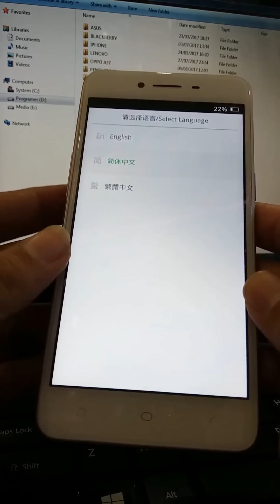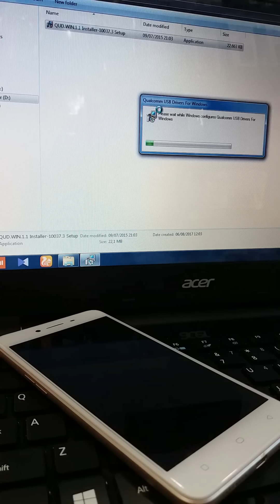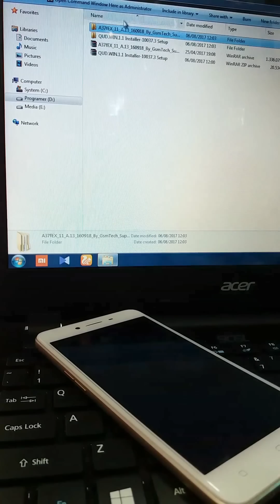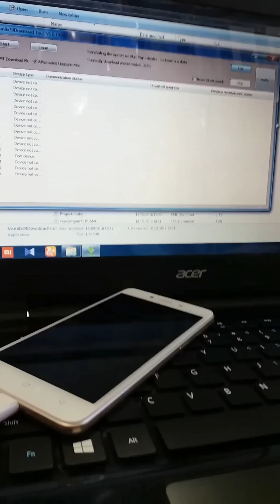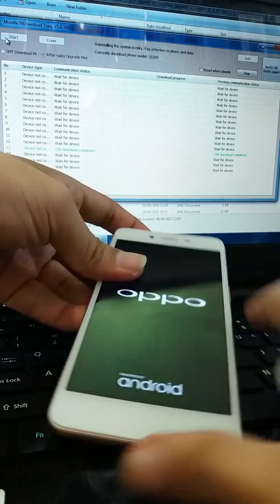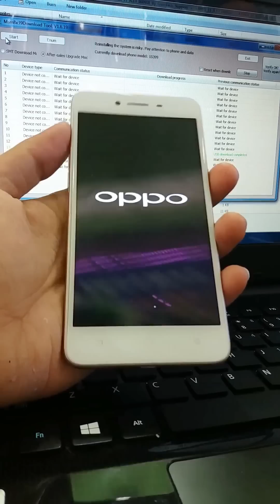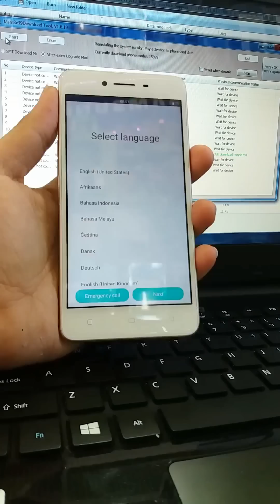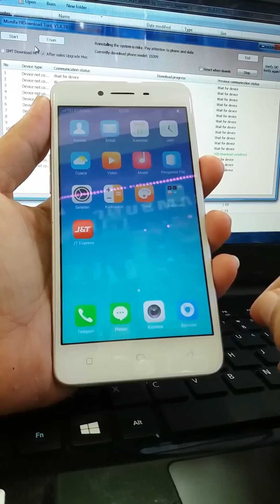Oppo A37 Lupa Pola Password Sandi Kunci Layar | Tidak Bisa Wipe All Data Factory Reset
Oppo A37 lupa pola kata sandi password kunci layar
Oppo A37 hanya getar setelah selesai flash/instal
cara mengatasi oppo A37 lupa kode kata sandi pola password kunci layar, namun tidak bisa wipe all data factory hard reset dari mode recovery, dan cara mengatasi oppo A37 hanya getar dan padam ketika selesai flash

Khusus untuk mengatasi oppo A37 getar dan padam setelah flash

Cara :
1. Extrak semua bahan nya
2. Instal terlebih dahulu driver nya agar Hp konek ke komputer
3. Selanjutnya matikan hp, dan tekan pendam volume atas + volume bawah bersamaan lalu hubungkan ke komputer
4. Jika driver berhasil di instal otomatis akan muncul tulisan di ujung bawah kanan komputer
5. Buka firmware nya. (Lihat video)
6. Klik double tanda panah hijau
Selanjutnya lihat video dengan teliti. Saya sarankan jangan melewatkan setiap bagian dari video ini, supaya berhasil.

Untuk cara mengatasi getar saja setelah proses flash sama saja proses penginstalan nya namun sebaiknya setelah msn di buka jangan klik VERIFY, tapi langsung klik star